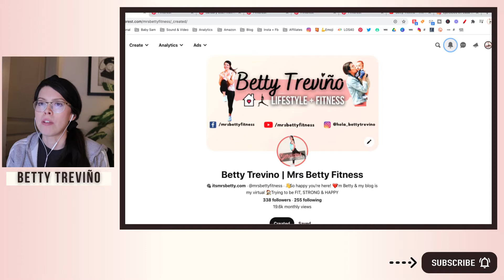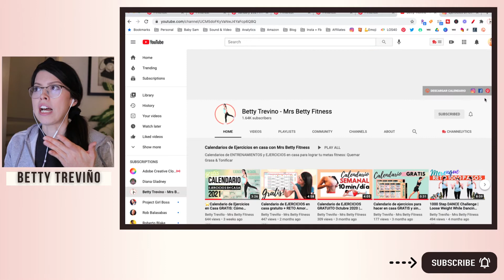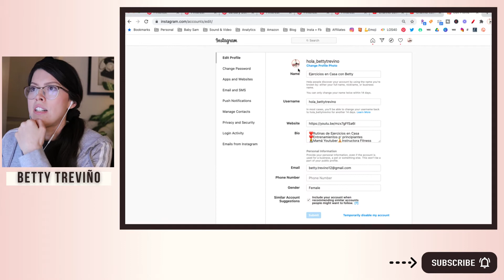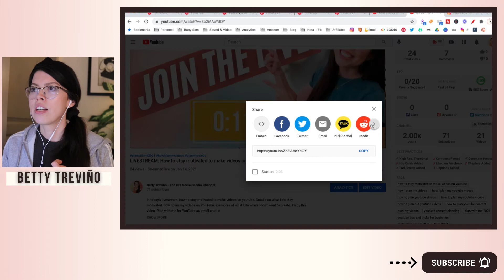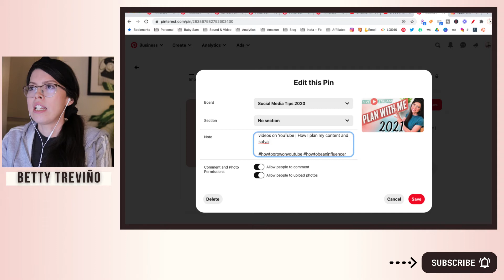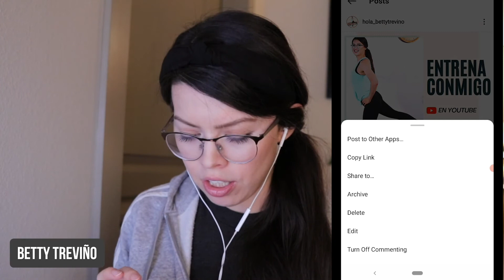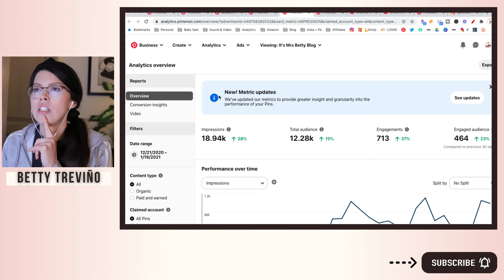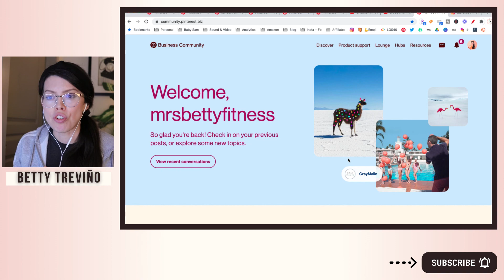YouTube Growth Hack: How to grow on Youtube using Pinterest Marketing 2021 | GROW ORGANICALLY ⭐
Today, how to grow on YouTube using Pinterest marketing strategies this 2021. I will share everything that I have been doing to use other platforms such as Pinterest to drive traffic to my channel. Follow along to see how I use Pinterest to get more views on YouTube, how to drive traffic to your YouTube channel using Pinterest, my Pinterest marketing strategy this 2021 and many more YouTube tips to grow and hacks!

🤓Chapters:
0:00 Intro
0:22 How to get traffic to youtube channel
0:33 Why create a Pinterest account
2:30 Business Account on Pinterest
3:20 How to connect Pinterest with YouTube Channel
4:30 How to connect Instagram with Pinterest
5:20 Share YouTube videos to Pinterest
6:30 Share Instagram on Pinterest
7:30 Create pin on Pinterest
8:35 Pinterest Hacks and Tips

🤓Welcome to The DIY Social Media Channel with Betty Trevino, the go-to channel for small content creators and business owners. In this channel, we will cover the basics of YouTube, Facebook, Instagram, Pinterest and many helpful products and platforms to help us leverage and understand social media as DIY project. We will learn together, but most importantly ⭐GROW⭐ together!

🤓Upcoming topics: learn social media for free, how to start with: Pinterest, Youtube, Facebook, Instagram, and more for beginners 101